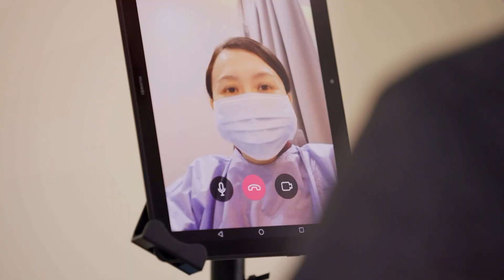The Next Pandemic: Are We Ready? | United Nations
The COVID-19 pandemic exposed deep fissures in our global preparedness to health emergencies — from unequal access to vaccines to a lack of coordinated response. The World Health Organization (WHO) is proposing a new pandemic agreement to ensure we’re better equipped next time.

In this video, we break down the WHO pandemic treaty, why it matters, and how it aims to prevent, detect, and respond to future pandemics.

Discover how countries are coming together to build a safer future through international health law.

Because no one is safe until everyone is safe.